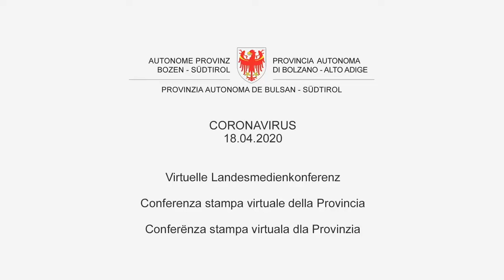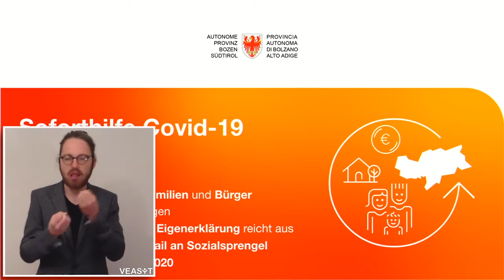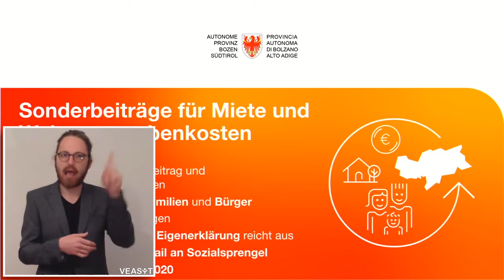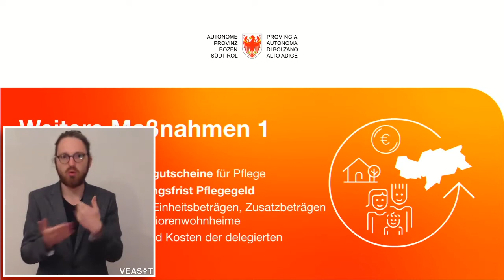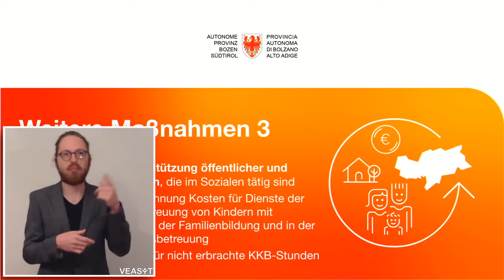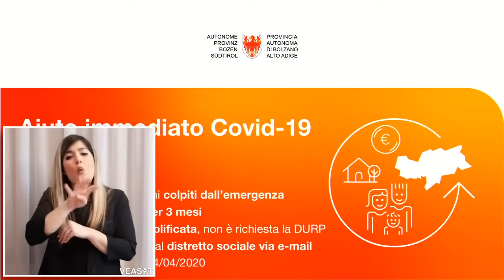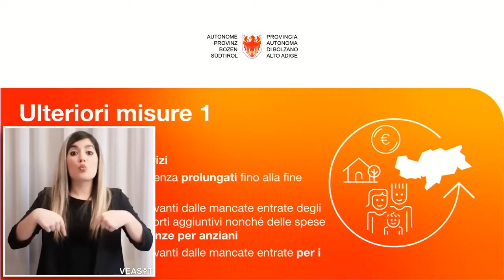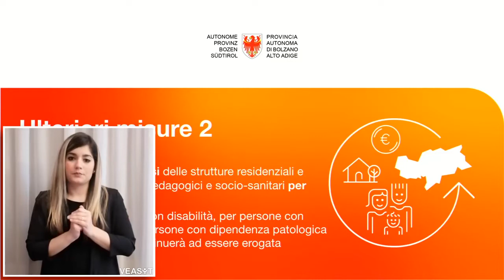Provincia autonoma di Bolzano - Conferenza stampa COVID19 18/04/20 in LIS e ÖGS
Conferenza stampa del Presidente della Provincia autonoma di Bolzano, Arno Kompatscher, e rappresentanti delle istituzioni e del mondo sanitario, tradotta in lingua dei segni italiana (LIS) e lingua dei segni austriaca (Österreichische Gebärdensprache ÖGS) - 18/04/2020.

Traduzione a cura di VEASYT srl, spinoff dell'Università Ca' Foscari Venezia.